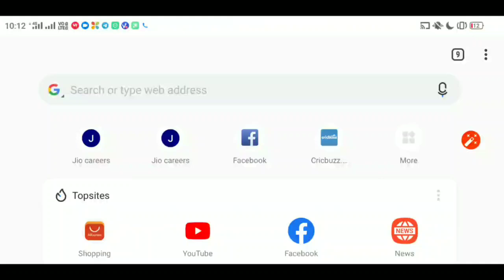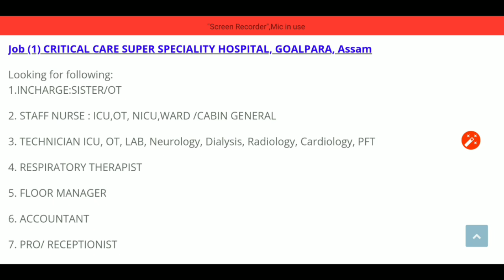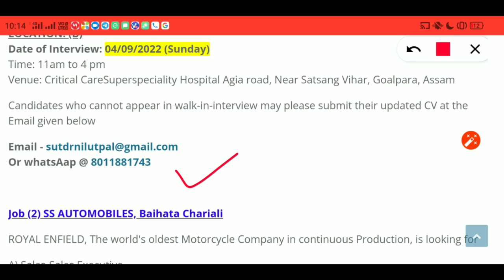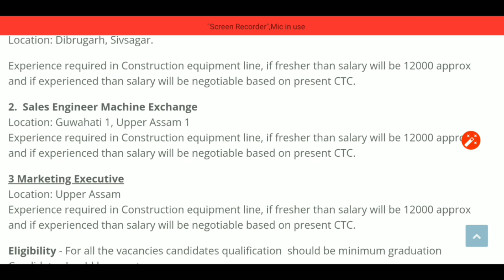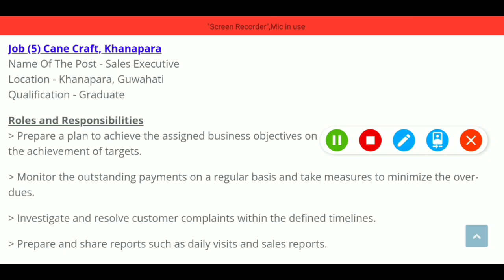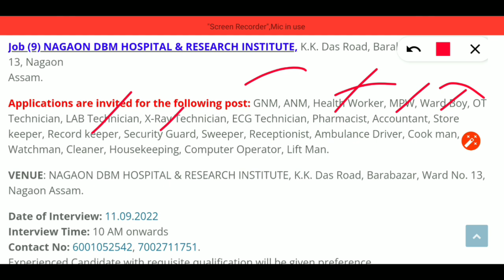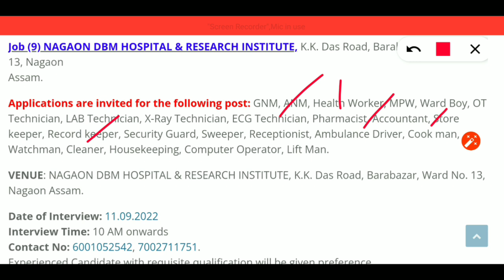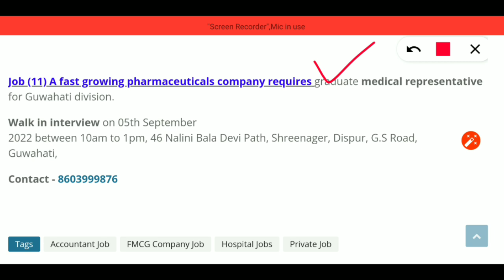PRIVATE JOB IN ASSAM SEPTEMBER 2022 | NAGAON PRIVATE JOB | GOALPARA PRIVATE JOB | ASSAM JOB NEWS